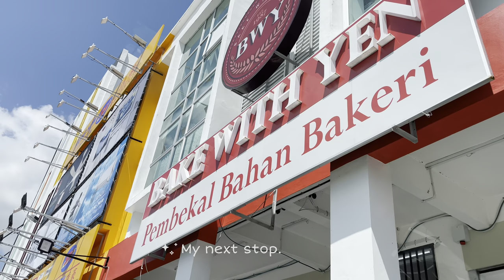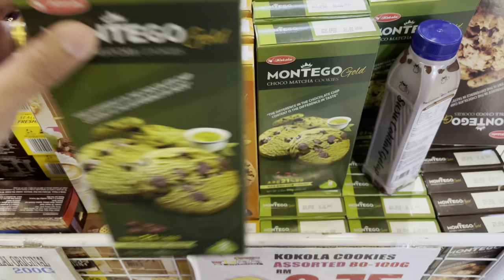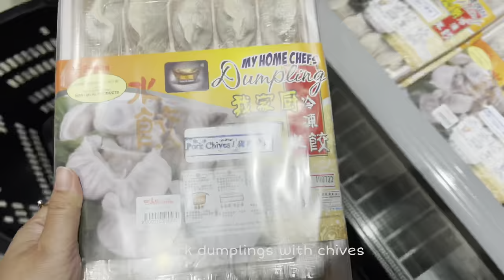My Quiet Life in Serian /First Vlog using iPhone 12 Pro Max (No BGM)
A writer’s quiet life in Serian, Sarawak.